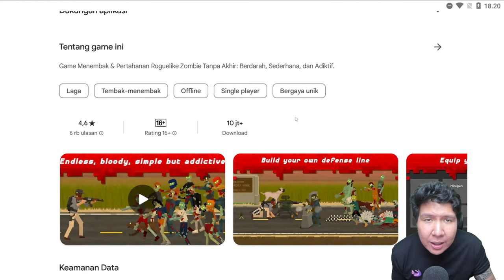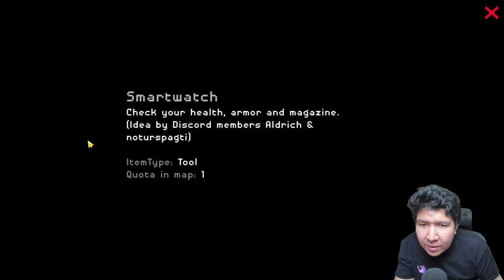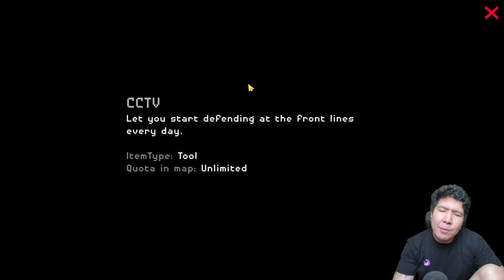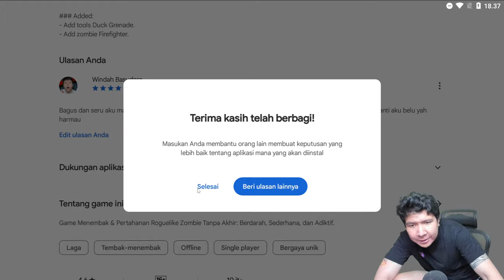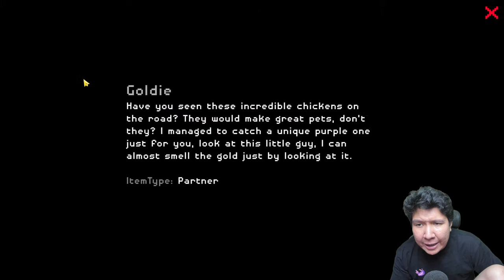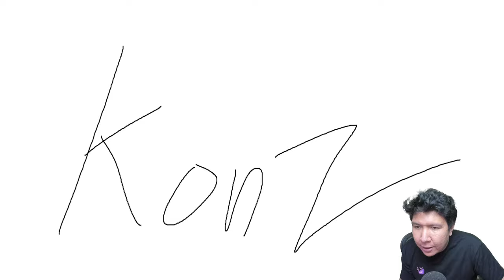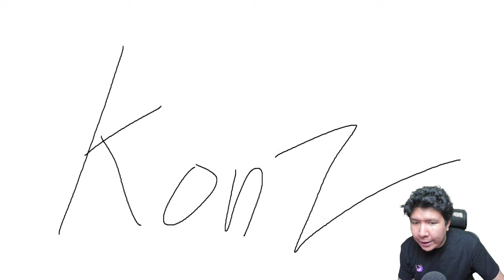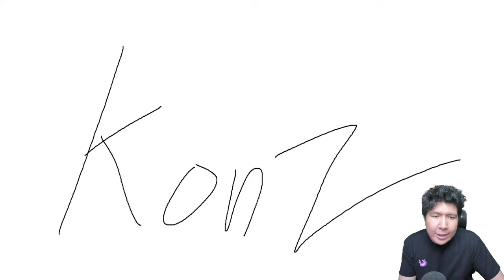AKU HARUS BERTAHAN DARI RIBUAN ZOMBIE INI! They Are Coming Zombie Defense GAMEPLAY #1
nightbot commands:

!topupstore
!sebutnamaku
!daganganku
!umur
!asal
!awalyoutube
!gamefavorite
!jadwal
!pacar
!cendy
!rio
!harly
!eka